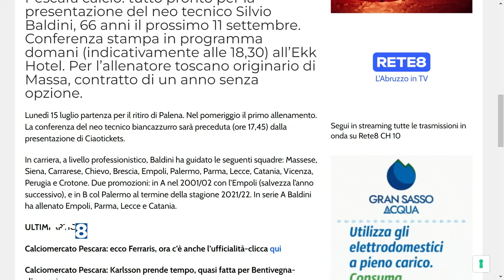Pescara calcio: ufficializzato Baldini, domani la presentazione